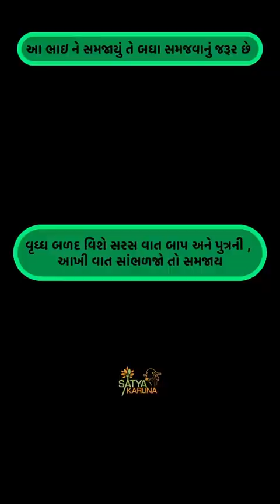સબસ્ક્રાઇબ કરવાનું ભૂલતા નહિ